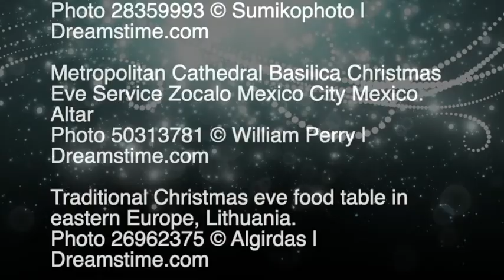George Matthew - All That Wondrous Night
Organist George Matthew Jr. plays Domenico Zipoli’s Pastorale as a prelude for St. Stephen’s 9 PM Christmas Eve service.